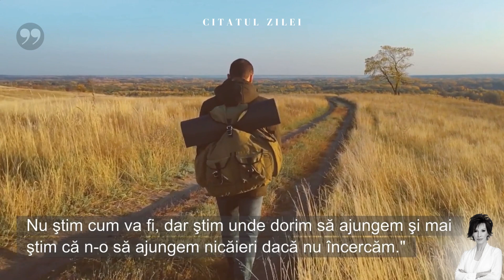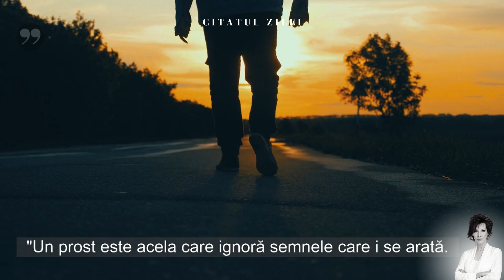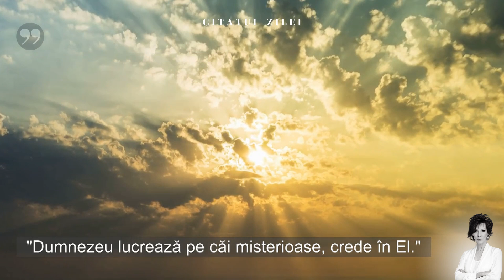Citate Celebre despre viața de Sandra Brown ce ar trebui știute din tinerețe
Citatele celebre despre viață ale Sandrei Brown sunt motivaționale, profunde și adesea amuzante. Pasiunea mea este să ajut oamenii să-și găsească adevăratul sine. Sper să vă placă acest videoclip și aceste citate despre viață care m-au ajutat în momentele dificile.